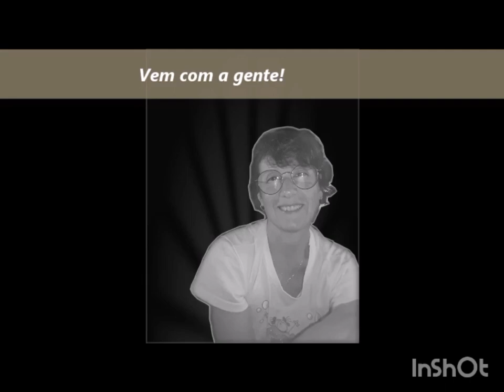POR QUE O SUCESSO PROFISSIONAL É TÃO DIFÍCIL?